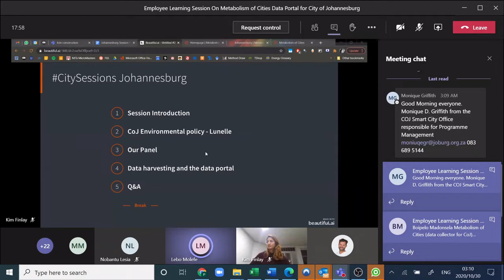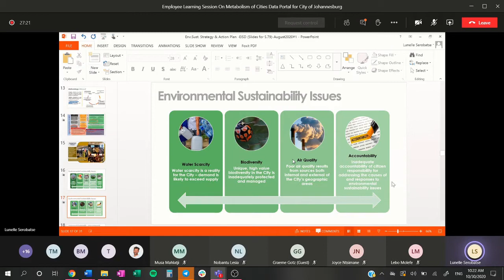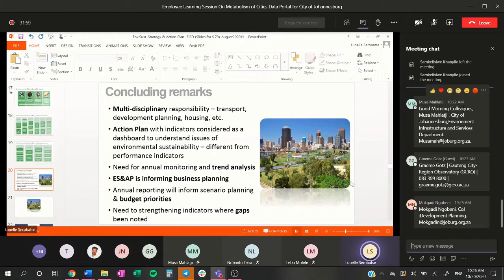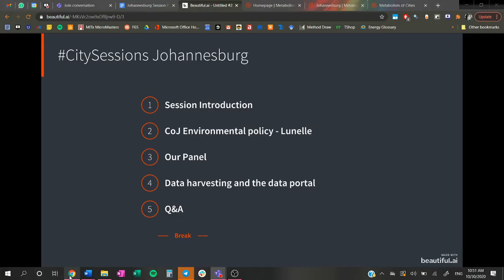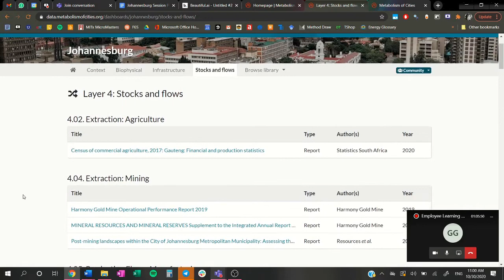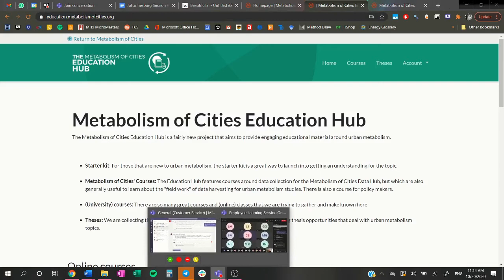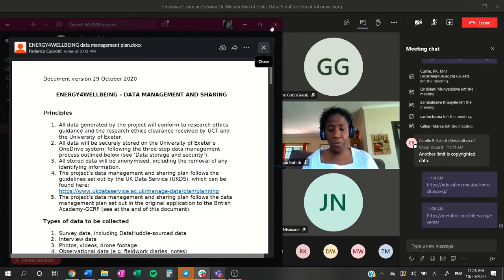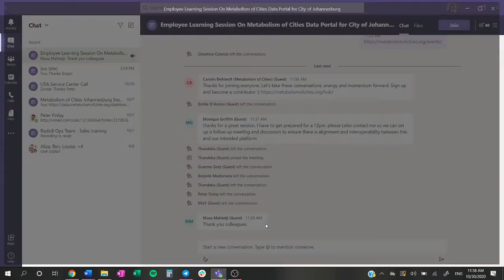CitySessions Johannesburg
In this session we discuss the importance of data in creating sustainable cities and the opportunities and challenges in Johannesburg. The CitySessions are deep dive conversations into the importance of data in creating sustainable cities bringing together research & policy makers. Be a part of an interactive discussion with the City of Johannesburg and our data harvesters as we discuss the triumphs and challenges of data enabled action in the biggest city in South Africa.